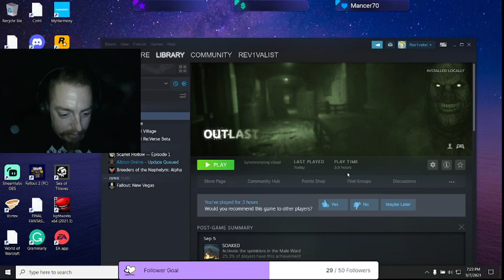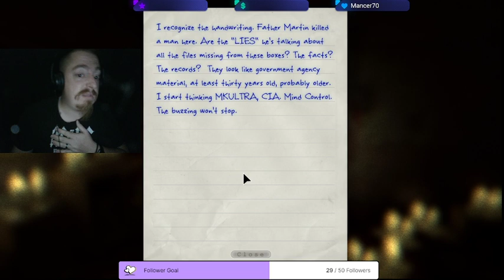Outlast - Ep. 5 - I Feel I'm FAR from the end.... HELP!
Please ignore the part where I fell out of my chair xD -- Watch live